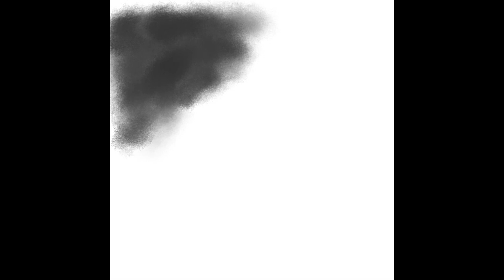Looking For You by Marty Szucs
“Looking For You” is all about searching for a soul mate. It explores the tension of accepting a life of singleness, while holding in tension the slight possibility of finding that one person who matches perfectly.

*Video illustrated by Marty Haefcke